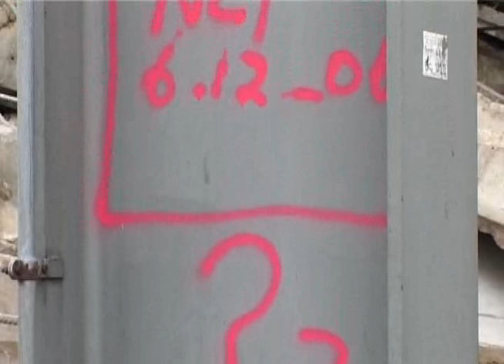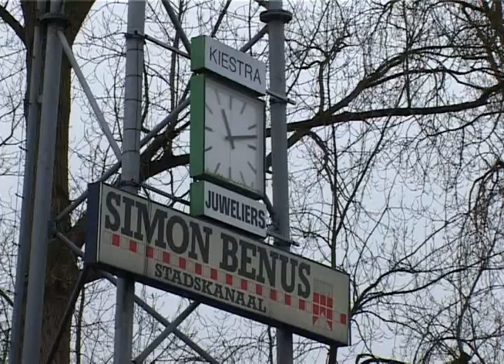Bouvier as a rescuedog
Training of rescue dogs, with Anouk, a bouvier. On the ruins of FC Groningen.